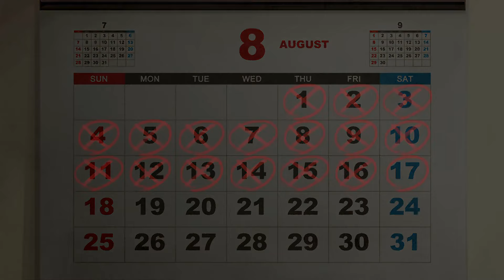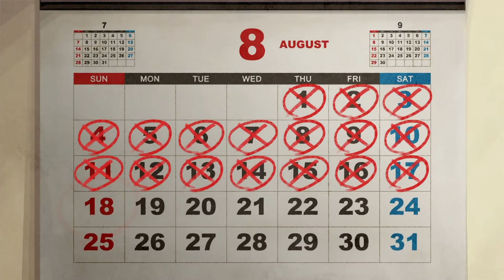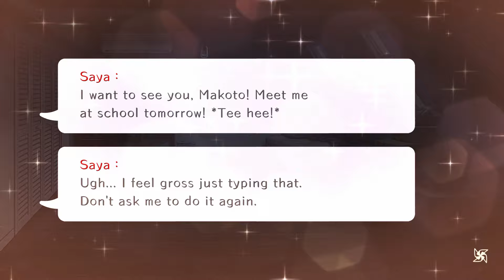World End Syndrome, Part 12: Saya's Route (Part 5)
Part 12 of our World End Syndrome walkthrough/guide series.

We're now going to tackle the first of the many girls' endings. First up, Kamishiro-dou's Princess, Saya Kamishiro.

This is Part 5 of Saya's Ending Route.

Arc System Works brings a new visual novel to the West! Mixing romance with murders and the living dead, World End Syndrome is a gripping story that will make you shiver but ask for more! Arrive in a beautiful seaside town and join the local school's clubs, before a dead body drifts on the shores of the river and it's up to you and your friends to figure out if the legend of the Yomibito is true and what it means for the town...